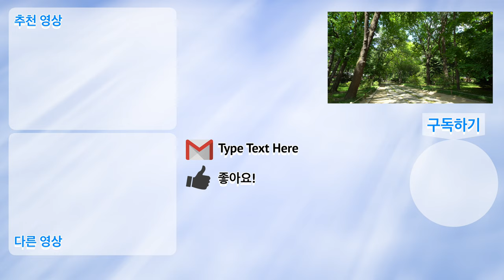조선의 얼이 깃든 세계문화유산 종묘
세계문화유산인 조선 500년의 얼이 담겨있는 종묘사직을 찾았다.

얼은 정신적 줏대를 뜻하는 순수 우리말이다.

서울 종로구에 있는 종묘는 조선 시대 역대 왕과 왕비의 신위를 봉안한 사당이다.

동아시아의 유교적 왕실 제례 건축으로서 공간계획 방식이 매우 독특하고 보존 상태가 우수하다.
14세기 말에 창건되어 유지되다가 임진왜란 때 소실된 것을 17세기 초에 중건하였고 이후에도 필요에 따라 증축되어 현재의 모습을 갖추었다.